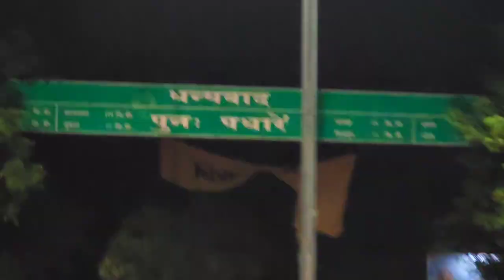Thrilling Late Night Cobra Rescue Adventure || देर रात भालुओं के गढ़ से नाग को बचाया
The Indian cobra (Naja naja), also known as the spectacled cobra or the Asian cobra, is one of the most iconic and venomous snake species found in the Indian subcontinent. It is renowned for its striking appearance and potent venom, making it both feared and respected.

Physical Appearance:
The Indian cobra has a slender body and can grow to an average length of 4 to 6 feet, although larger specimens have been recorded. Its coloration varies, but it typically has a brown or black body with a prominent hood that displays a distinctive pattern of alternating dark and light scales resembling spectacles or goggles, hence the name "spectacled cobra."

Habitat and Distribution:
Indian cobras are native to the Indian subcontinent and are found in various habitats, including forests, grasslands, agricultural fields, and even urban areas. They are prevalent in countries such as India, Bangladesh, Sri Lanka, Pakistan, and Nepal.

Behavior and Venom:
Indian cobras are primarily terrestrial, but they are capable climbers as well. They are highly venomous, with potent neurotoxic venom that affects the nervous system, potentially causing paralysis and, in severe cases, even death. However, they are generally non-aggressive unless provoked or cornered. When threatened, an Indian cobra will raise its upper body, spread its hood, and emit a hissing sound as a warning display.

Diet and Predation:
Indian cobras primarily feed on rodents, such as rats and mice, but they are opportunistic predators and also consume other small mammals, birds, eggs, and even other snakes. They possess hollow fangs through which they inject their venom to immobilize their prey before swallowing it whole.

Conservation:
Due to habitat loss, human encroachment, and indiscriminate killing, Indian cobras face various conservation challenges. They play a vital role in maintaining the ecosystem by controlling rodent populations. Conservation efforts focus on raising awareness about their importance and implementing measures to reduce human-snake conflicts through education, habitat protection, and responsible snake management.

Conclusion:
The Indian cobra stands as a fascinating and respected species, representing the rich biodiversity of the Indian subcontinent. While it demands caution and respect, understanding and conserving these magnificent snakes are crucial for a balanced and harmonious coexistence with nature